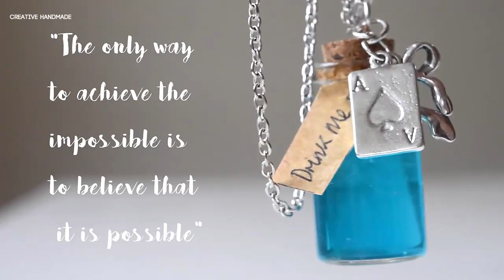Galaxy bottle - Hướng dẫn làm lọ galaxy Alice | Creatice handmade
Các bạn đang xem: Hướng dẫn làm lọ galaxy  mẫu Alice